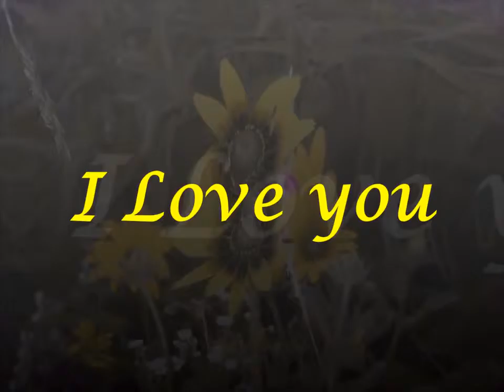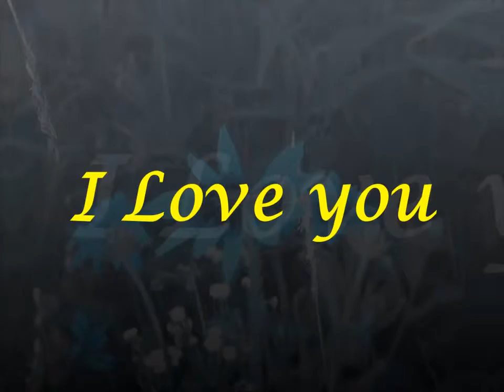January 2, 2002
January 2, 2002 - FedEx Orange Bowl - #5 Florida vs. #6 Maryland.

Another clip with Gary Ryan and ends with a partial Local Forecast. (I honestly have no idea why it skips though several times)

Adam Carolla and Dr Bruce Classic.

A UFO caught on tape somewhere over the state of Virginia, USA on August 8, 2002. Source:

Episodes of Brookside from 2002.